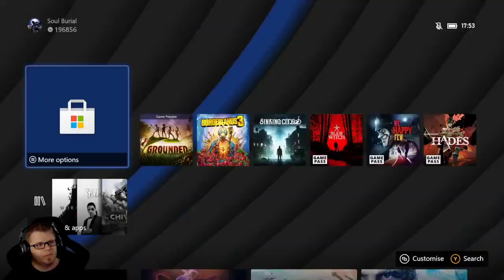[AUS/XBX] The Sinking City Ep1